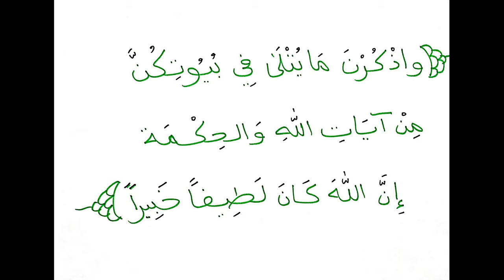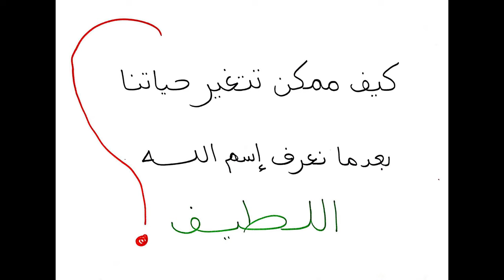اسم الله اللطيف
شرح مبسط لاسم الله "اللطيف"
المرجع: موسوعة أسماء الله الحسنى: محمد راتب النابلسي
توضيح: عندما نقول أن الله معنا طول الوقت فالمقصود أنه معنا بعلمه و ليس بذاته، لأن ذاته علية سبحانه...
قال الله تعالى: "وهو معكم أينما كنتم" بمعنى لا تخفى عليه خافية.

للحصول على كتب سلسلة حسنى إصدار مكتبة حزاية
المجموعة الأولى
وتحتوي على ٦ كتيبات (الخالق، المجيب، السلام، الودود ، الغني، البصير)

المجموعة الثانية
تحتوي على ٦ كتيبات (الأحد، القدوس، الشافي، السميع، الحكيم،  الهادي)